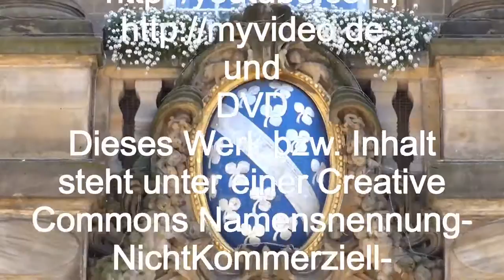TTIP Teil 4 Mehr Arbeitsplätze? Mehr Wirtschschaftswachstum? - Wozu TTIP, CETA, TISA usw.?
Attac-Regionalgruppe Kassel: TTIP-Podiumsdiskussion mit Dr. Fritz Glunk und Europa-Politiker/-innen

"Transatlantisches Freihandelsabkommen
- Hat der Bürger in Europa noch eine Stimme?"
 Donnerstag, 15. Mai, 19 Uhr

Stadtteilzentrum Vorderer WestenElfbuchenstr. 3; Kassel (barrierefrei)

Teilnehmer am Podium:

GRÜNE: Martin Häusling, MdEP
LINKE: Michael Erhardt, Kandidat EP
PIRATEN: Anke Domscheit-Berg, Kandidatin EP
FDP: Jürgen Lenders, MdL
SPD: Enrico Schäfer, Bezirksvorstand Hessen-Nord / Ausschuss Europa